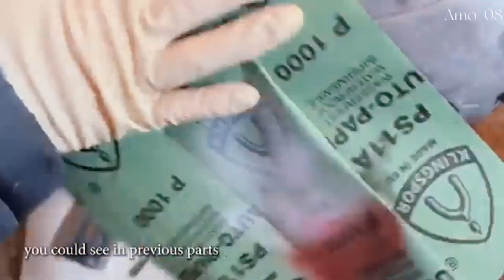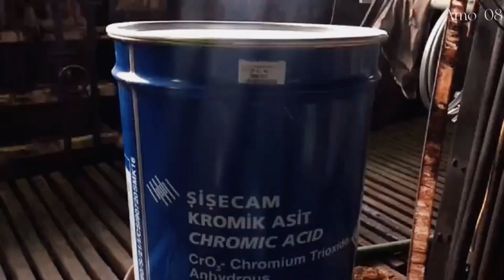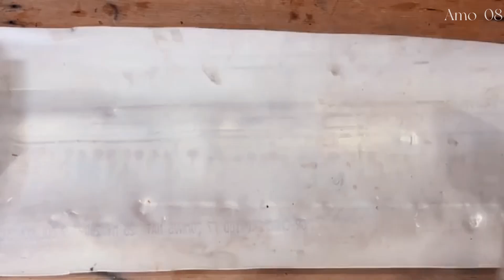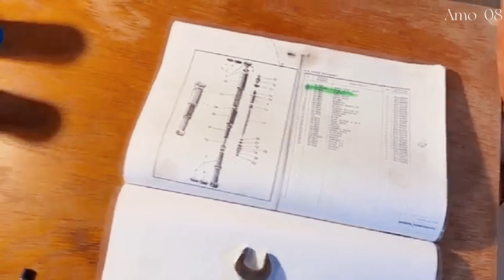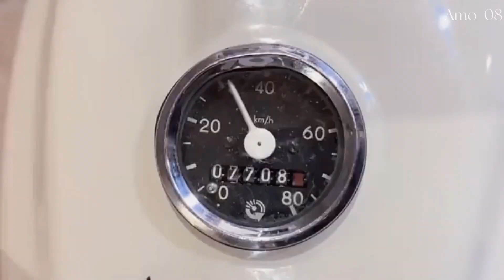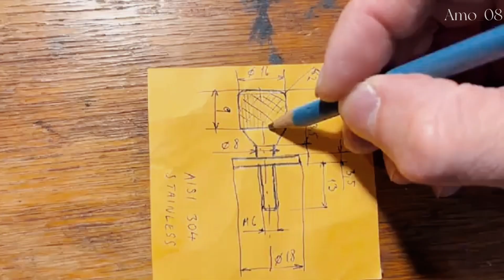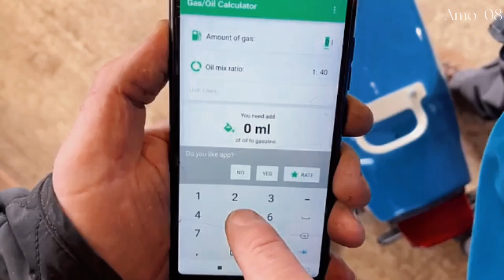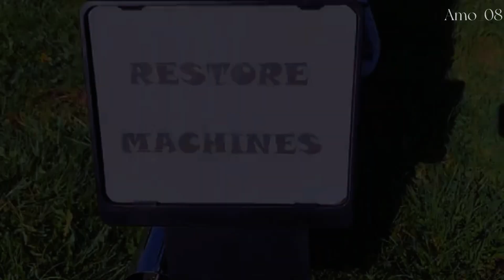ترميم دراجه نارية و تصليحها موديل 1977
ترميم دراجة نارية و تصليحها موديل 1977 .